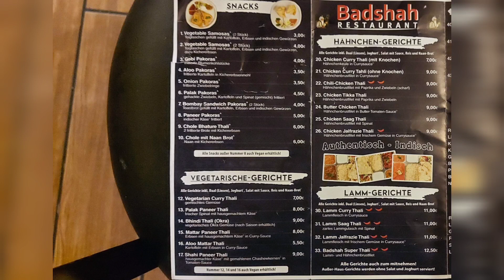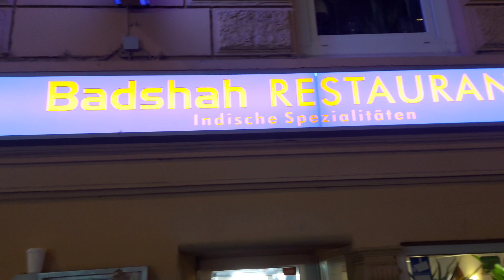Vegetarian Thali is just for 7€ | Hamburg - Germany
Badshah Restaurant
One of the cheapest restaurant in Germany
Restaurant
Food vlog

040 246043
restaurant